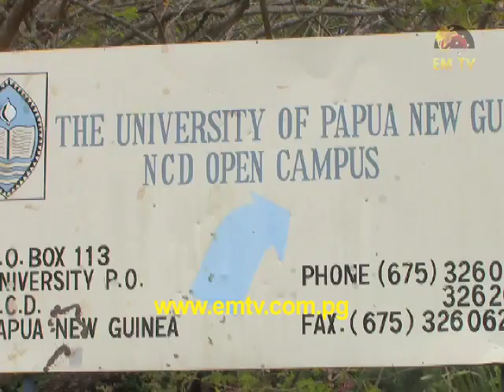NEC Higher Education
The national government is seriously looking at introducing legislative reforms to the Higher Education Act 1983 to achieve quality education.